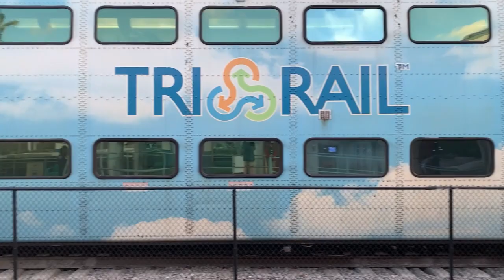Tri-Rail Railfanning + Return of 504 - 12/22/20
Rush hour Tri-Rail action... not disappointing at all. Several trains are seen at the Fort Lauderdale Airport station in Dania Beach, FL. On this particular day, Tri-Rail cabcar 504 reappeared after months of being unable to lead due to the unit not having Positive Train Control installed. Also, Amtrak train 97 had engine 157, the Big Game Train unit trailing. Note that a few trains were omitted from the video.